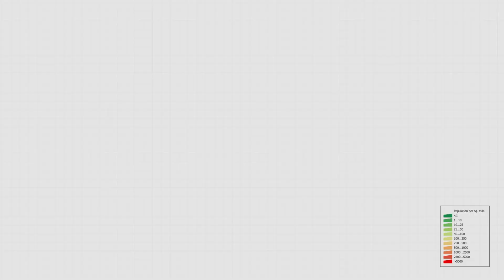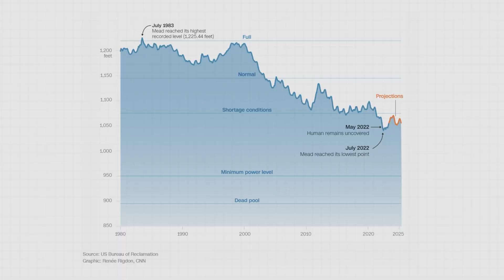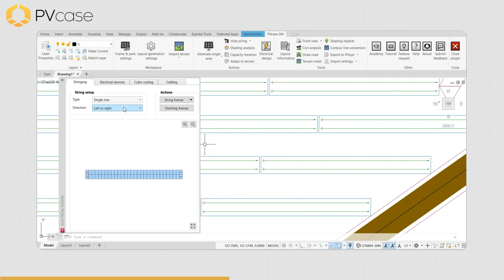Lake Powell's Water Release, Explained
Lake Mead is one of the most important reservoirs in the United States. Located along the Colorado river, this reservoir supports the 7 basin states located in the American southwest. While the reservoir's water levels have fallen to record low levels, this year has marked a different story. Lake Mead's water levels have began increasing, due to a variety of complex factors.

But all of this raises serious questions regarding the future of this reservoir and its potential impacts throughout the region.